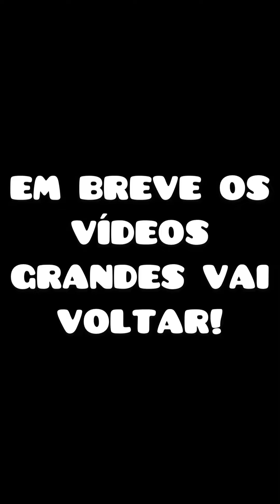OLHA O QUE EU FIZ NESSE VÍDEO!!